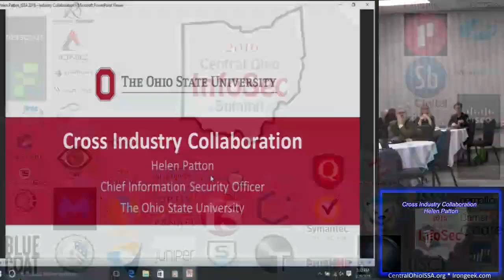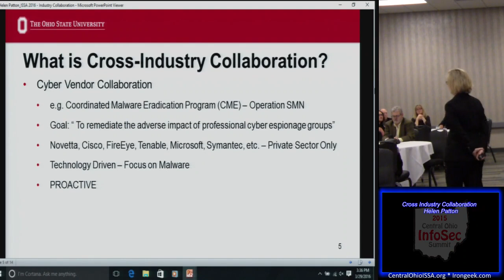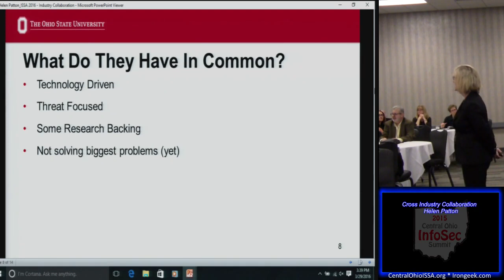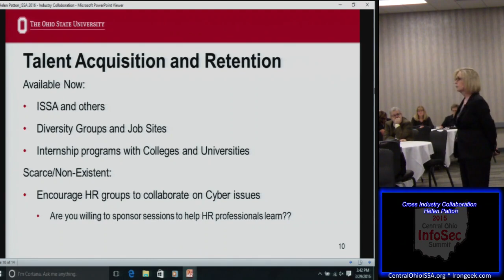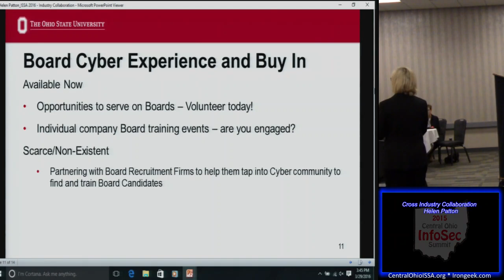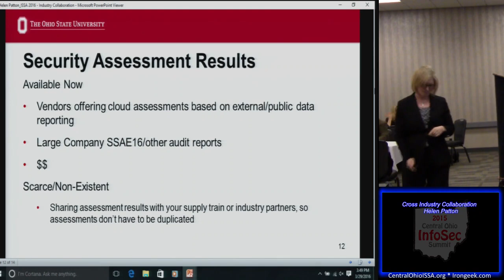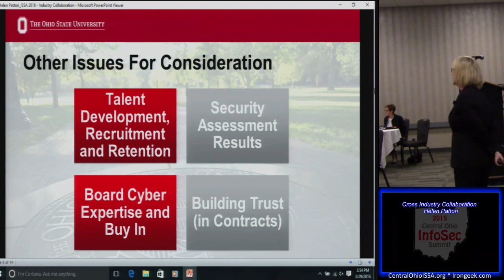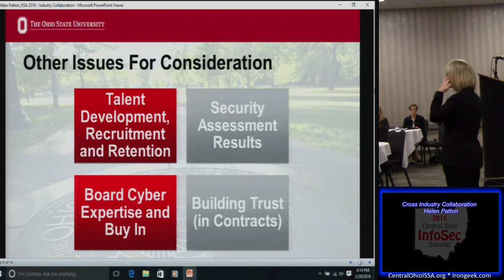COIS F03 Cross Industry Collaboration Helen Patton